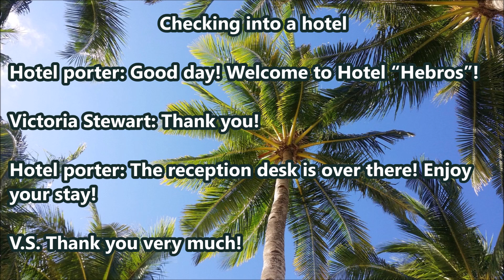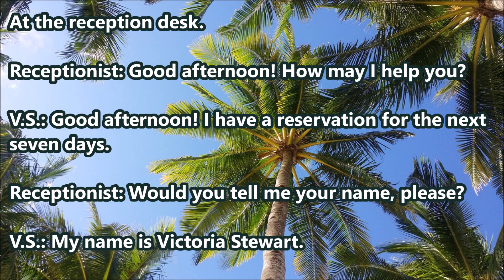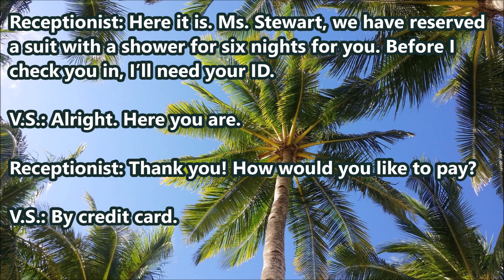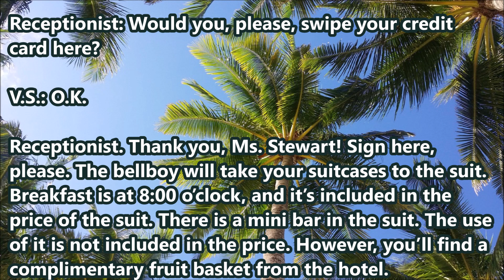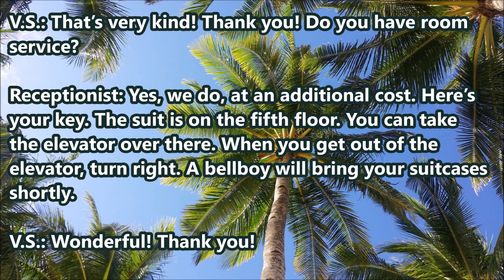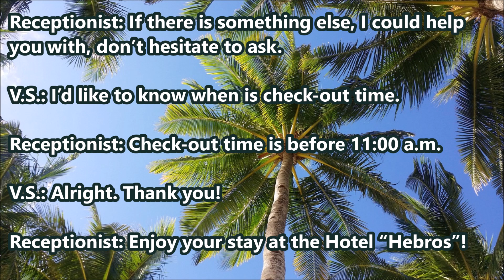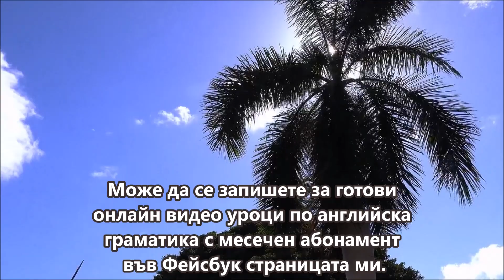Диалог с вас - Упражнение № 5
Благодаря!🌹

ВНИМАНИЕ!